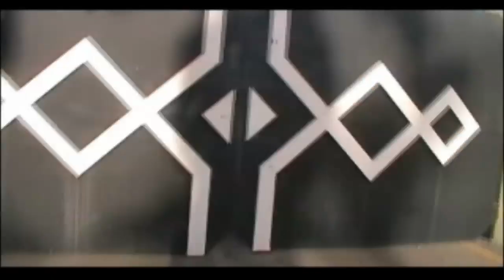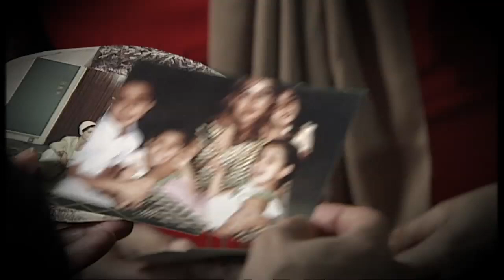Footage emerges of 'trapped' Saudi princesses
Channel 4 News obtains new footage from inside the royal compound in Jeddah where four Saudi princesses say they are being held against their will by their father.Sign up for Snowmail, your daily preview of what is on Channel 4 News, sent straight to your inbox,